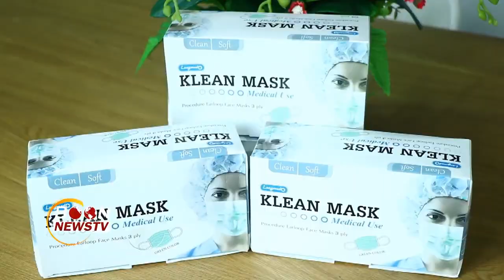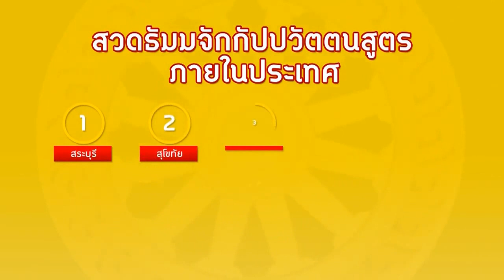สรุปข่าว Boon News 6 ก.พ.2563